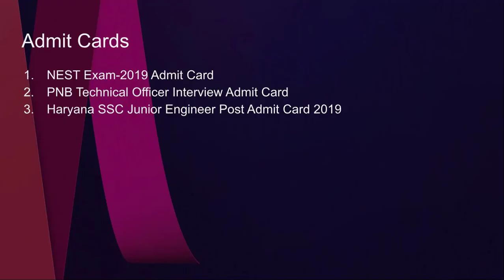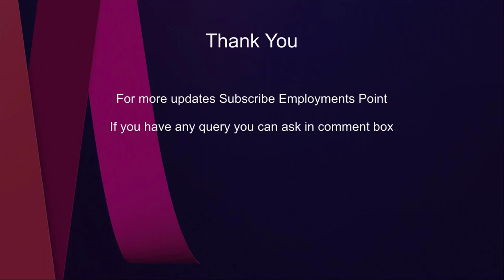SSC | RPF | SPMCIL | Job Updates | EP NEWS #49 | Employments Point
1. NEST Exam-2019 Admit Card
2. PNB Technical Officer Interview Admit Card
3. Haryana SSC Junior Engineer Post Admit Card 2019

1. Allahabad High Court UPHJS 2016 Results with Marks
2. RPF SI Final Merit List 2019
3. SEBI Asst. Manager Final Merit List
4. SBI Clerk 2018 Second Waiting List
5. SPMCIL Officer (Materials) Result 2019
6. AIIMS Bhubaneswar SRF Result 2019
7. WBPSC Assistant & Junior Engineers Result 2019
8. Calcutta High Court Civil Judge (Senior Division)/ Chief Judicial Magistrate/Additional Cheif Judicial Magistrate Result 2019
9. Space Applications Centre Cook & Catering Attendant Result 2019
10. MPSC Lecturer Applied Mechanics Result 2019
11. TNPSC Executive Officer Grade III, Assistant Librarian & Assistant Director Result 2019

1. SSC SI & ASI Tentative Answer Key